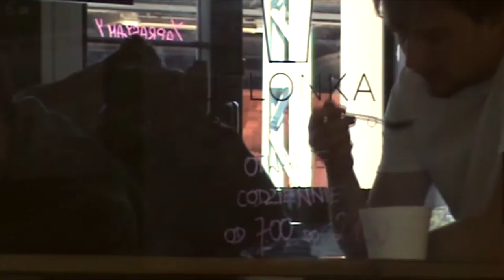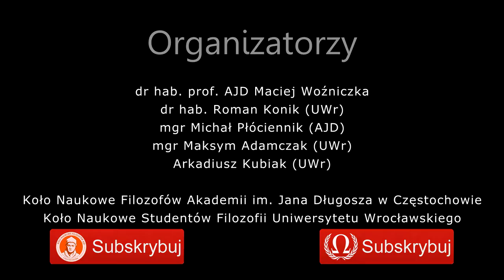Górskie filozofowanie 2016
Relacja z ogólnopolskiej studencko-doktoranckiej konferencji naukowej, która odbyła się 20 – 22 maja 2016 r. w Karkonoszach.
Temat konferencji: Filozofować w kontekście współczesności. Współczesność w kontekście filozofii.